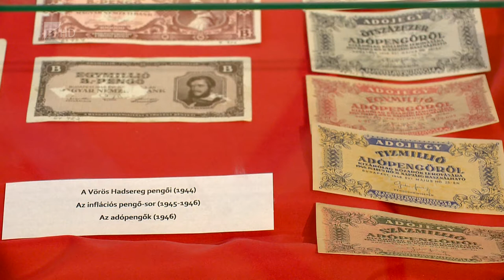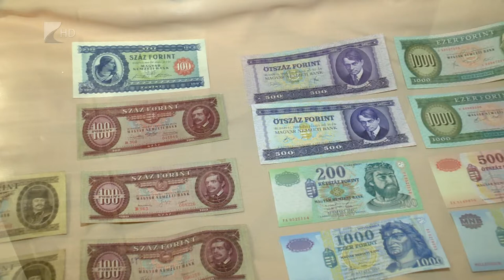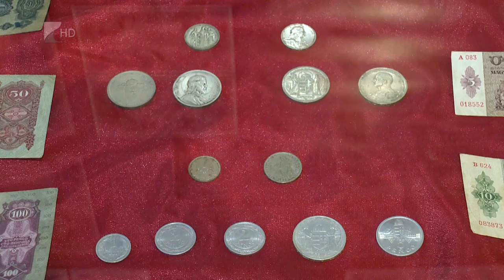70 éves a forint - Kölcsey Tv